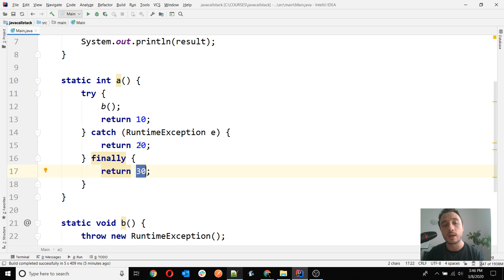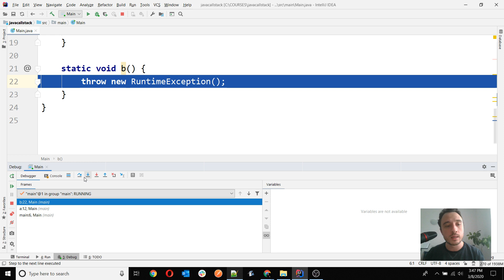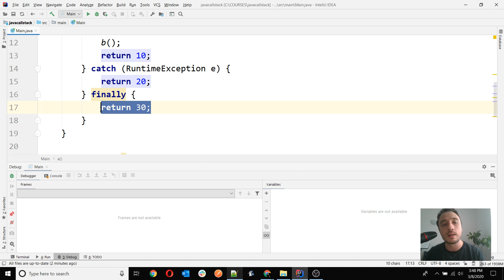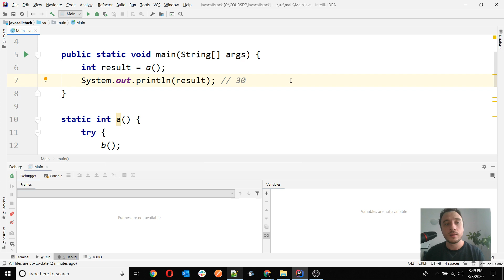[QUESTION] How does the call stack look like when returning a value from both catch and finally?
Hi. In this video I answer the following question:

How would java call stack look like when we return some value from both try/finally or catch/finally (if an exception is caught)?